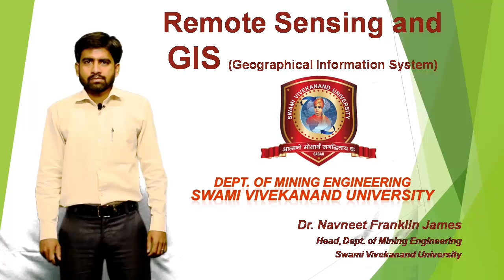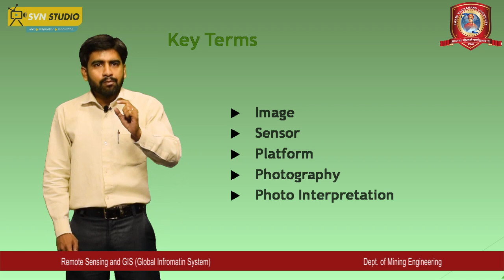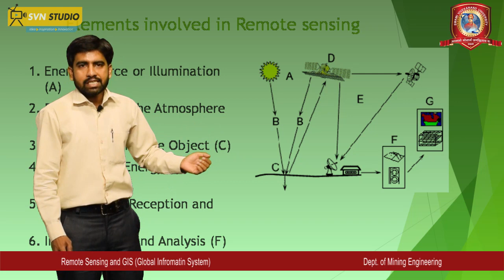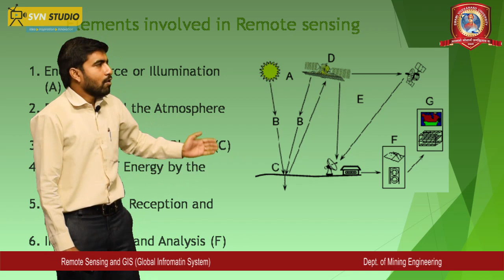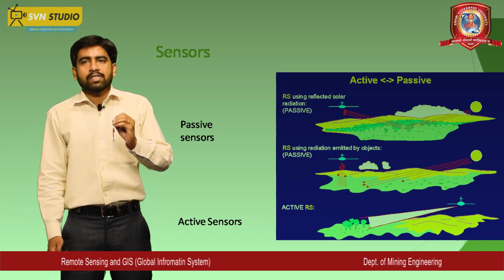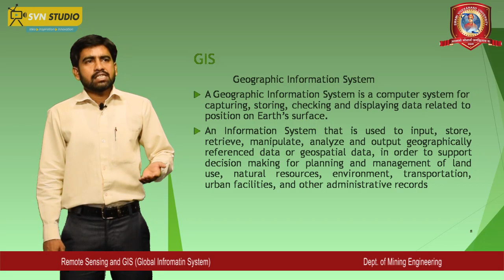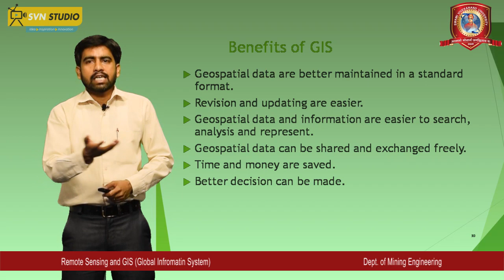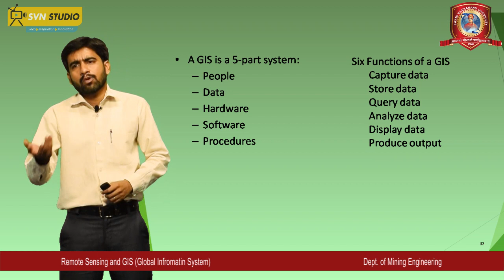Mining Engg. | Remote Sensing and GIS | Dr. Navneet Franklin James | Svn University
Remote Sensing and GIS | Dr. Navneet Franklin James | Svn University